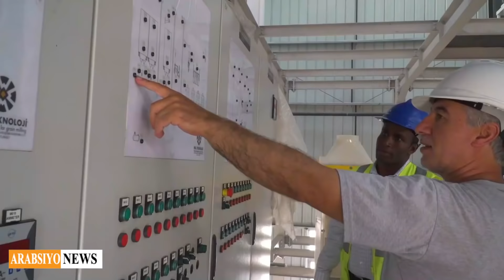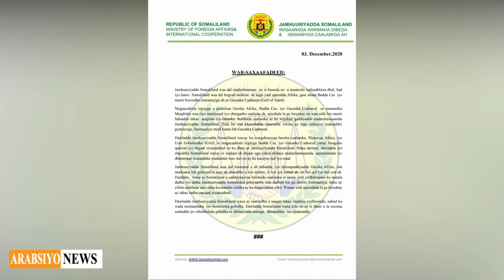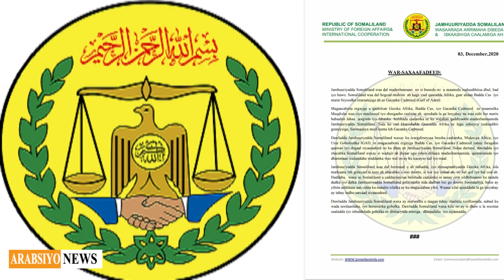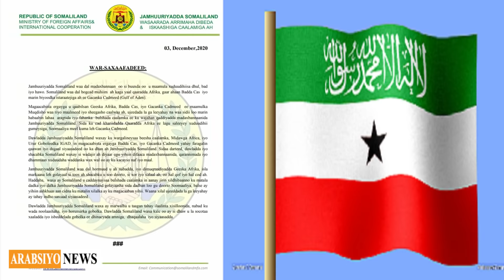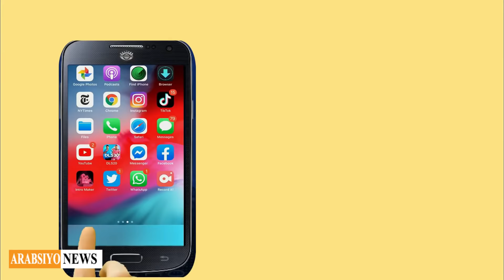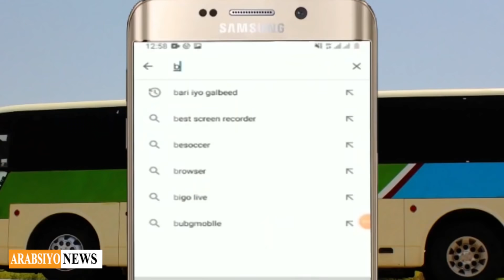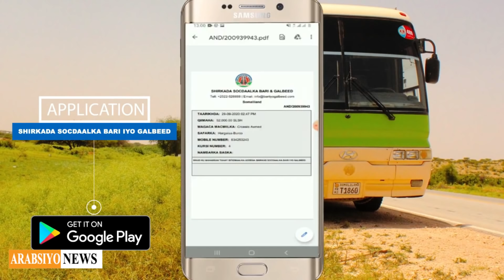Somaliland Oo Uquus Goysay Damaca Farmaajo ku Magacaabay Yuusuf Garaad